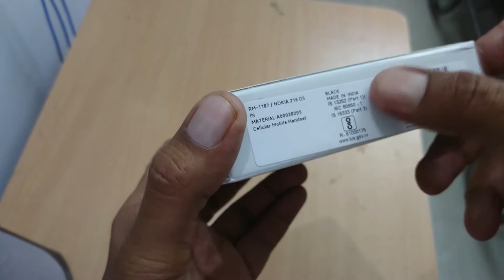Nokia 216 Dual Sim Mobile Unboxing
video shows unboxing of nokia216 mobile phone